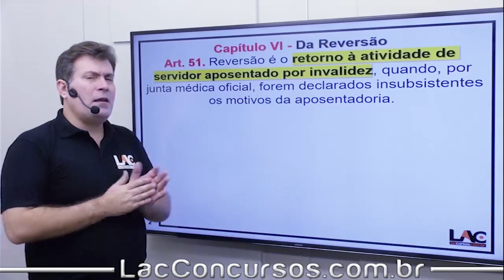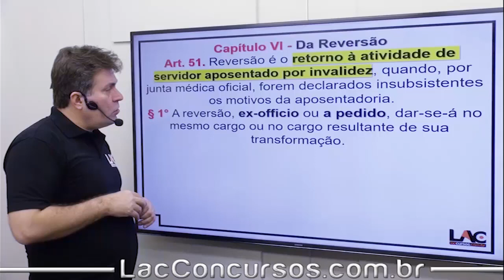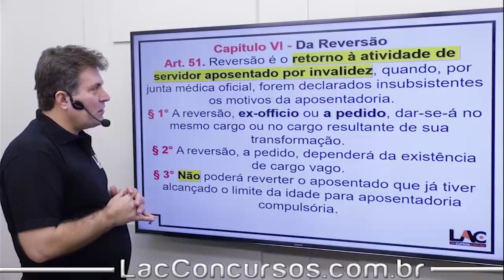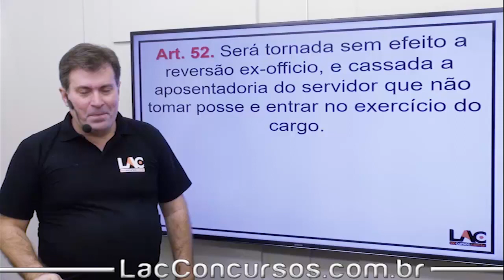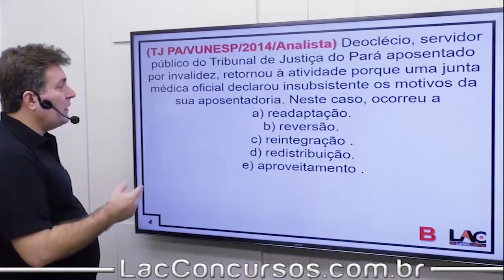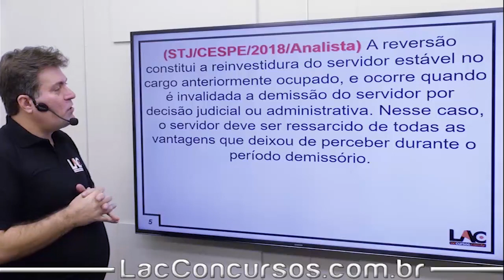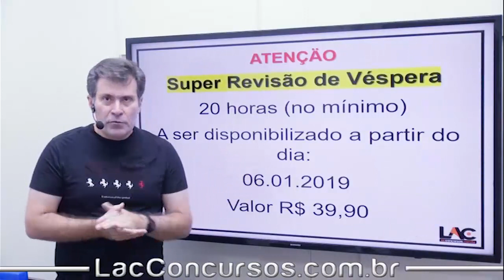TJ PA 2019 - Reversão - Art.51 e 52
Totalmente GRATUITO!
Cargo: Auxiliar Administrativo
Disciplina:Legislação
Professor:Luiz Antonio de Carvalho
Lei 5.810/94 - RJU PA - Licença por motivo de Doença em Pessoa da Família
Lei 5.810/94 - RJU PA - Licença Maternidade e Paternidade
Lei 5.810/94 - RJU PA - Licença para Serviço Militar
Lei 5.810/94 - RJU PA - Licença para tratar de Interesses Particulares - Art.93
Lei 5.810/94 - RJU PA - Licença para atividade Politica
Lei 5.810/94 - RJU PA - Licença por Motivo de Afastamento do Conjugue
Lei 5.810/94 - RJU PA - Licença Prêmio por Assiduidade
Lei 5.810/94 - RJU PA - Direito de Petição
Lei 5.810/94 - RJU PA - Aposentadoria
Lei 5.810/94 - RJU PA - Vencimento e Remuneração
Lei 5.810/94 - RJU PA - Vantagens
Lei 5.810/94 - RJU PA - Adicionais de Insalubridade e periculosidade e penosidade
Lei 5.810/94 - RJU PA - Das Disposições Gerais - Art.238 ao 242
Lei 5.810/94 - RJU PA - Disposições Transitórias
Lei 5.810/94 - RJU PA - Disposições Transitórias e finais
Atenção aos detalhes:
Título do vídeo:TJ PA 2019 - Reversão - Art.51 e 52